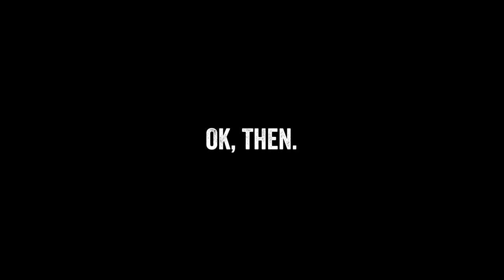Big Buck Hunter: Reloaded Presents... The Walking Dead & Caribou!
Raw Thrills and Play Mechanix are excited to announce a monumental update coming soon to Big Buck Hunter: Reloaded, featuring a heart-pounding, bone-rattling premium campaign mode based upon the AMC television sensation, The Walking Dead, and an all-new, majestic animal adventure set against the beautiful Northern Lights, Caribou!

The significant update is free for all online-enabled Big Buck Hunter: Reloaded machines and available to purchase for offline machines.